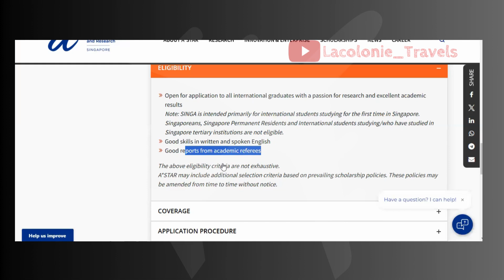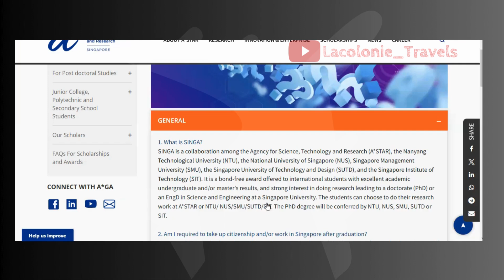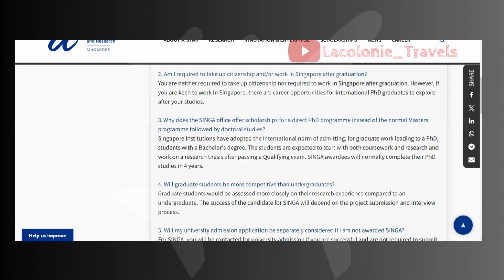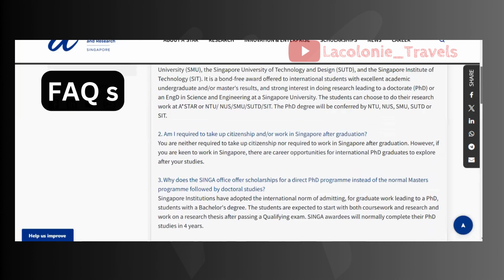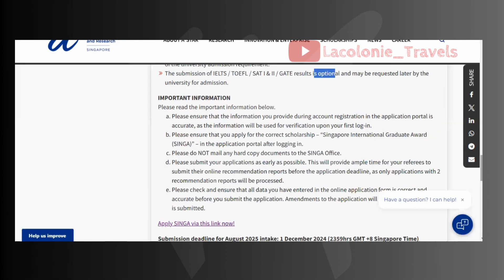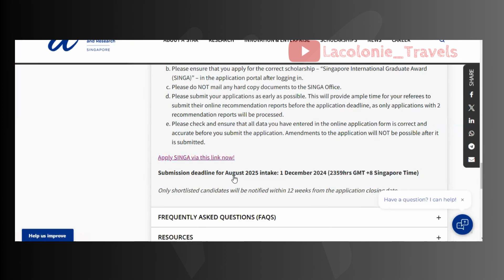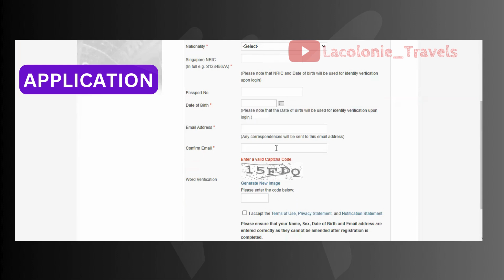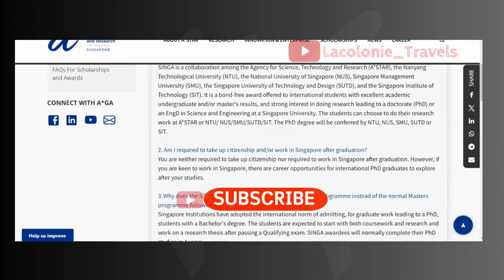RELOCATE FOR FREE I Free Flight I Allowances I No Tuition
Hi everyone.
Welcome .
This opportunity gives you access to move abroad free.
DO APPLY BEFORE DEADLINE.